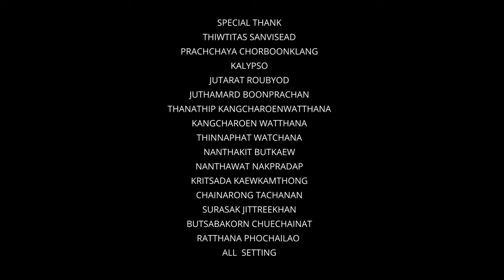MV รักไม่รู้ดับ : สุชาติ ชวางกูร [Unofficial MV]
เป็นส่วนหนึ่งของรายวิชา Art Direction For Television Production TV6501

Song : รักไม่รู้ดับ
Artist : สุชาติ ชวางกูร

Actors
Phuwadon Gunush
Kannicha Suwan
Aubon Nueathong
Danai Homjan

Director
Nattawut Daorueang

Pearwa Treesakon
Second Assistant Director
Rinlada Thomgklom

Camera Operator
Nanticha Netwong
Assistant Camera
Rinlada Thongklom

Editor
Pearwa Treesakon
Color Grading
Pearwa Treesakon

Costumer
Pijittra Seesan
Chanyada Thamtagool

Gaffer
Anchaninat Mankhong
yuttachai  hoonbuathog
Warunyou saengow

Art Director and Teams
Kulthida Khetnimit
Patcharapa Mungprasert
Aphisada Asompinnapong

Production manager
Rinlada Thongklom

Special Thank

Jutarat Roubyod
Thiwtitas  Sanvisead
Juthamard Boonprachan
Prachchaya Chorboonklang
Thanathip kangcharoenwatthana
Thinnaphat Watchana
Kalypso
Nunthakit Butkaew
Nanthawat Nakpradap
Kritsada Kaewkamthong
Chainarong Tachanan
Surasak jittreekhan
Butsabakorn Chuechainat
Ratthana Phochailao
All Setting